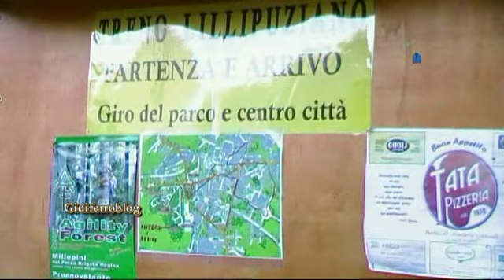Asiago-Vicenza, un giro nel parco e centro città in trenino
Asiago-Vicenza, 17 Marzo 2013. Un fantastico giro del parco, e del centro città con un trenino tipico. consigliato farlo.

Asiago-Vicenza, 17 March 2013. A fantastic tour of the park, and the city center with a typical train. recommended do.